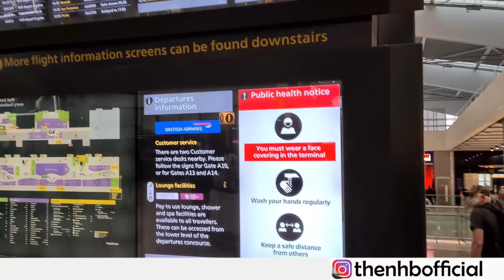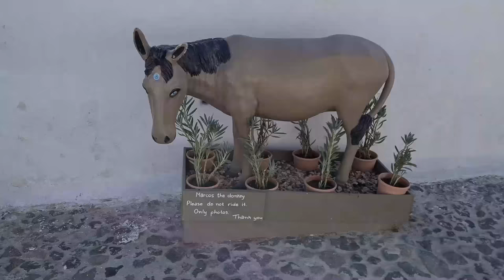Santorini Greece 2120 | World's Most Beautiful & 3600 Years Old Island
Santorini is the World’s most famous Greek island with full of history.
It is known for its magnificent views from the caldera of the 3,600 years old volcano, which took care of the current appearance of the towns of Oia and Fira.

In this video guide, you will find interesting places, beaches, archaeological sites, churches and beautiful World Famous Sunset views.
Get inspired and get to know the island of SANTORINI in detail.

This is First ever Complete Santorini Greece Tourist Video of any Pakistani in Urdu.

@NHBofficial  Official: Nature of Human Being